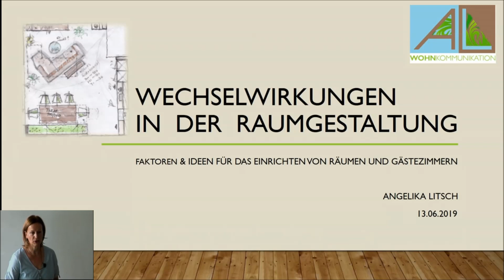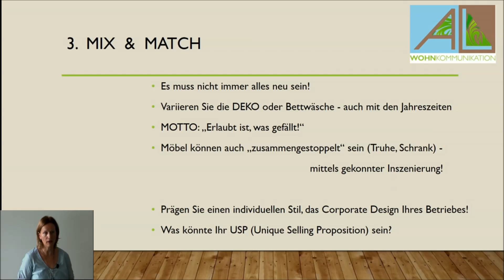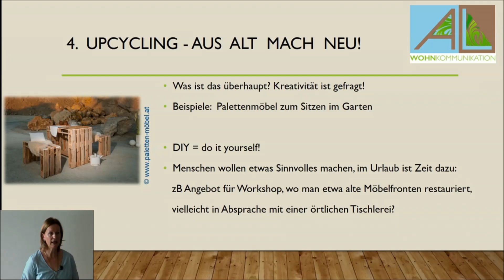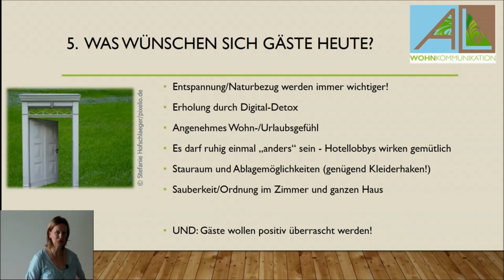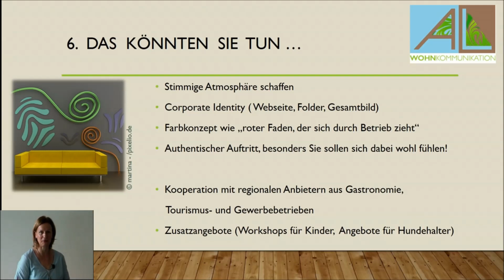Wechselwirkungen in der Raumgestaltung - Litsch